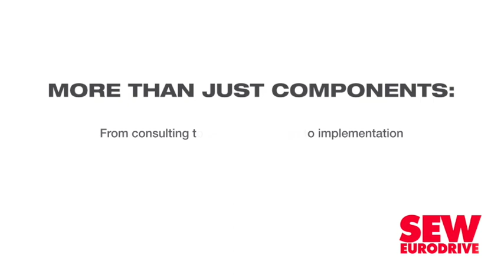Partnerships with the private sector, communities key to building climate-resilient infrastructure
The African continent needs an estimated $190-billion a year to meet its climate change mitigation needs and energy transition, but 57% of countries are in debt and unable to support the amount of investment required.